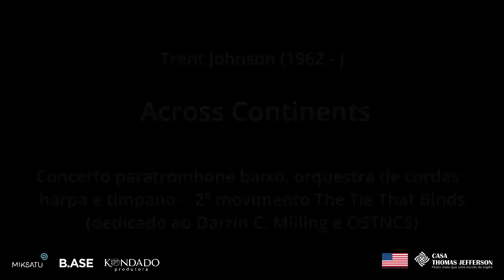Bass Trombone Concerto, "Across Continents", Movement 2, by Trent Johnson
Movement two, "The Tie That Binds" of my concerto for bass trombone, commissioned and performed by bass trombonist Darrin C. Milling, here in a Covid arrangement for string orchestra. The concerto is subtitled, "Across Continents" and is led by Maestro Claudio Cohen and the Orquestra Sinfônica do Teatro Nacional Claudio Santoro in Brasilia, Brazil.